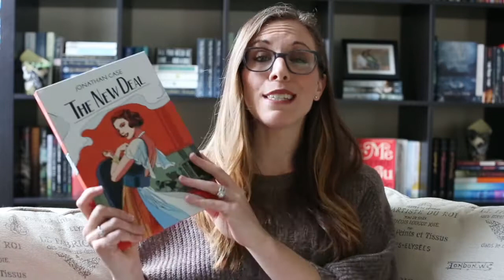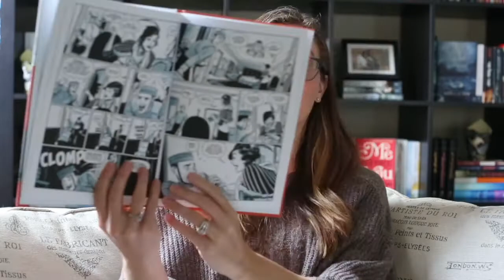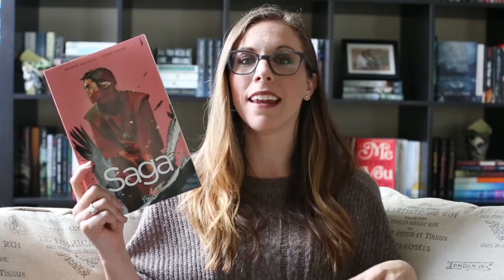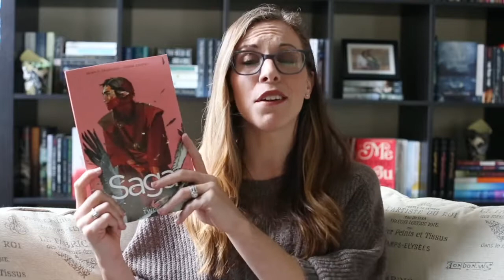January Wrap Up 2017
Sharing my January Wrap up today. What was my favorite read this month? The Marriage Lie. What was yours?

BOOKS MENTIONED:
Salt by Nayyirah Waheed

The Marriage Lie by Kimberly Belle

On Second Thought by Kristan Higgins

The Curated Closet by Anuschka Rees

The New Deal

Saga Vol 2

Revival Vol 2